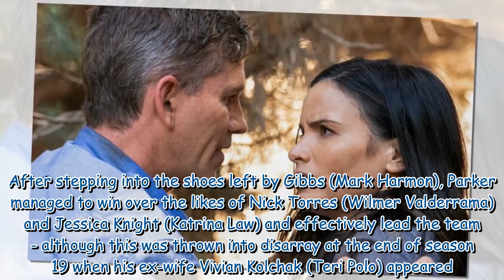NCIS’ Jessica Knight star sparks frenzy as she drops Parker spoiler: ‘Covertly telling us'